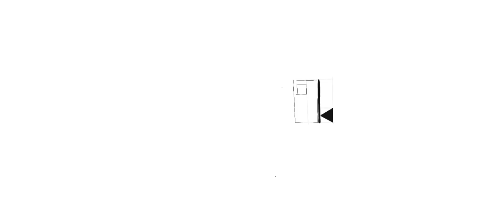Logo Work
Minimalist logo design